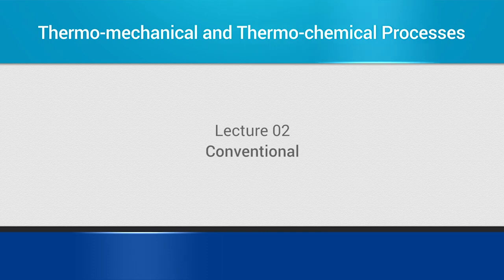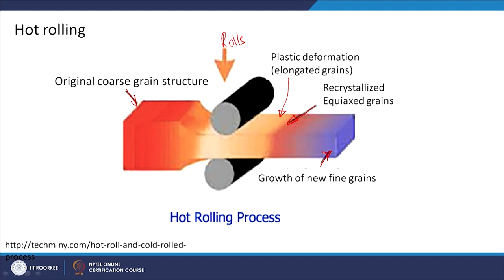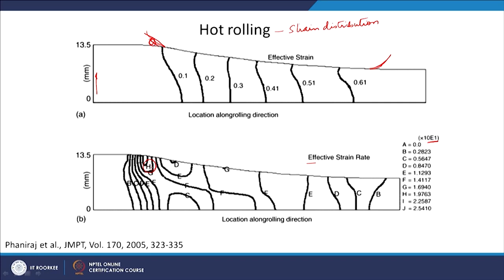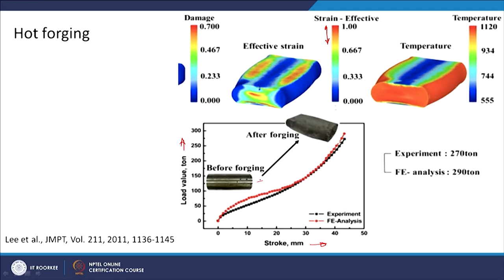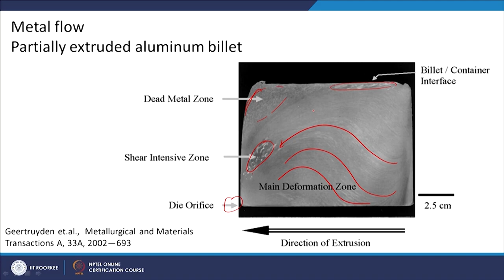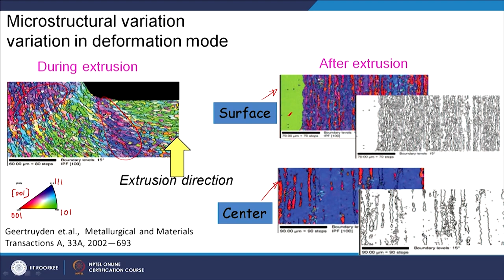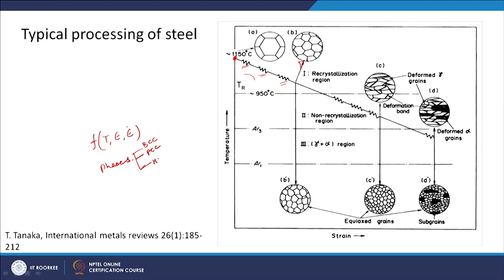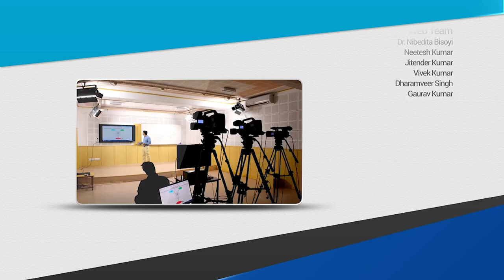Conventional Thermomechanical Processes